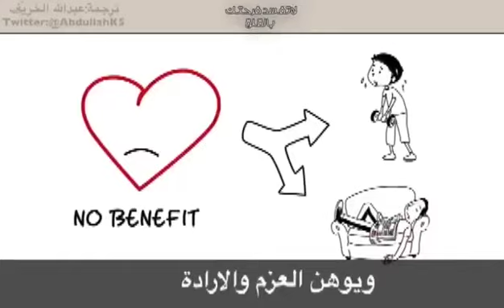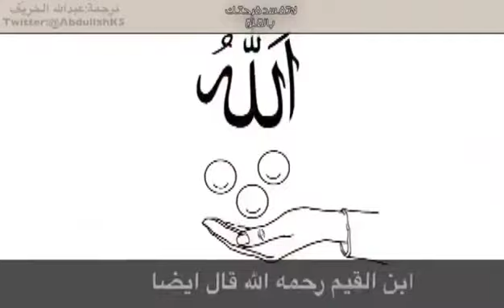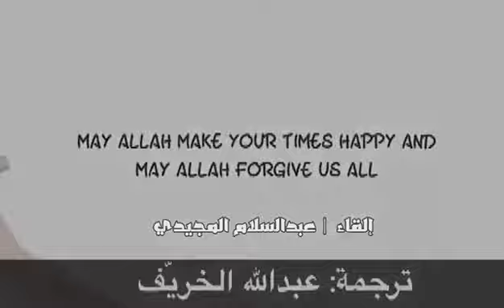الخوف في القران الكريم وضعت لكم هديه بسيطه بالوصف حملوها وانشروها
هدايا مني لكم لوجه الله تعالى  انشروها لفائدة وداوموا على قراءتها
1.لعلاج السحر والحسد والوقاية منهما

جعل الله هذا العمل لي ولكم صدقه جاريه داوموا على قراءتها أحبائي  وانشروها لكي يستفيد الجميع ودمتم في  رعاية الله